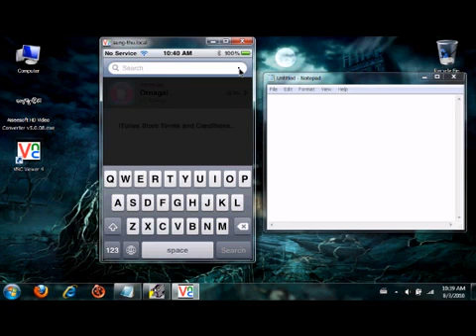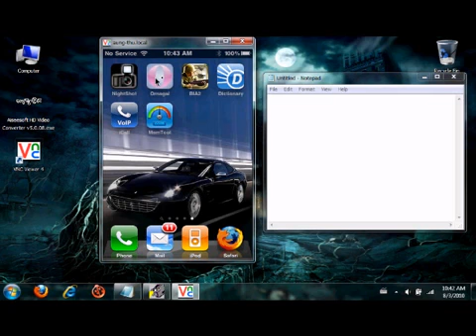how to get myanmar dictionary on your iphone,ipod touch